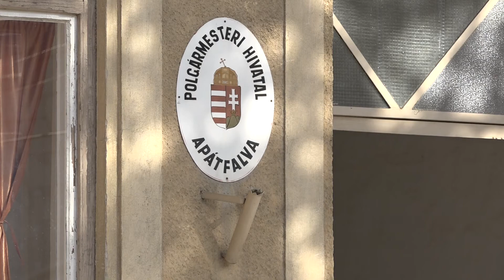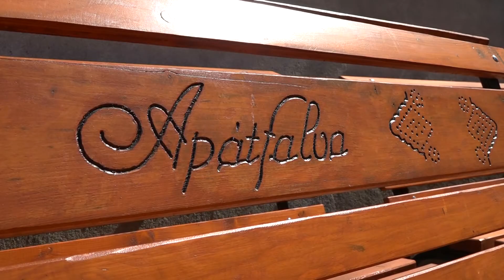2021-ben is folytatni szeretnék Apátfalván a START mintaprogramot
Még folyik Apátfalván a tavaly márciusban elindult START mintaprogram, az önkormányzat pedig ezt mindenképpen folytatni szeretné 2021-ben is. Ezeken túl sok más pályázatot is sikeresen el tudtak nyerni és be tudtak fejezni és ebből a lendületből 2021-ben sem szeretnének visszább venni. A részletekről Szekeres Ferenc polgármester számolt be televíziónknak.